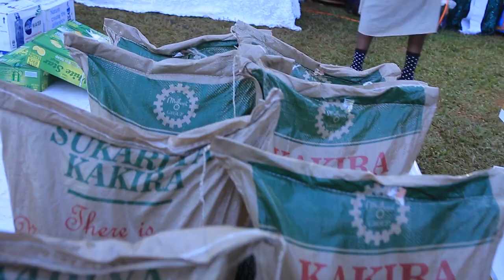Norah Introduces Polly at SOKOLO - Part B